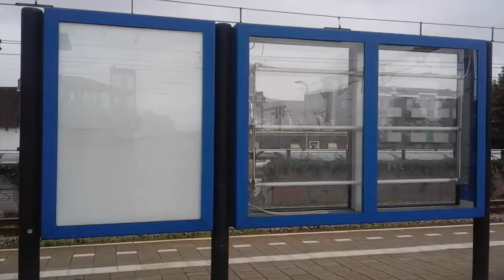compilatievideo van goederen- en personenvervoer per spoor op 17-08-2015 te Boxtel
Bij het maken van deze opnames heb ik de camerafunctie van mijn telefoon gebruikt. De samsung Galaxy Young 2.
Sorrie voor het slechte beeld. Met deze camera kon ik alleen filmen in 480p